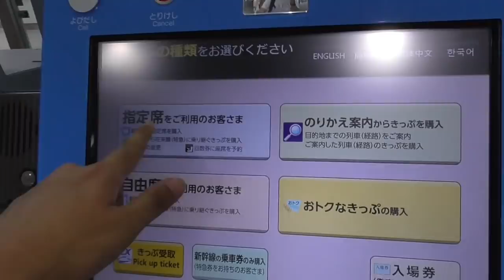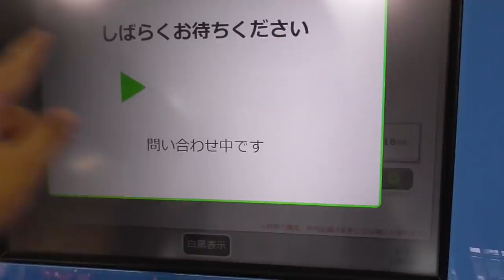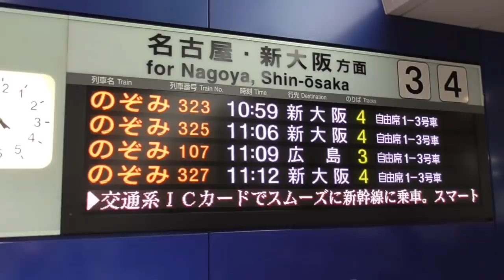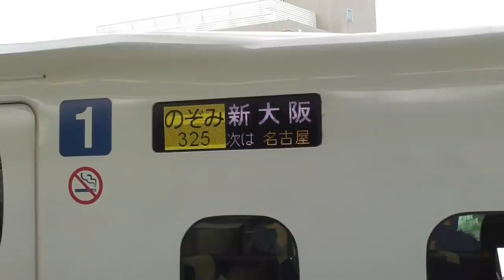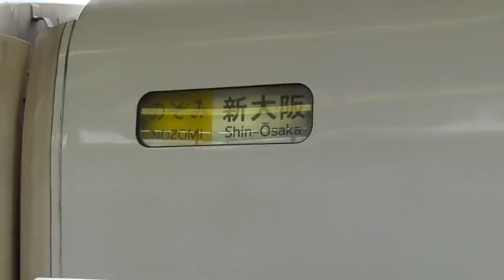【挑戦】新横浜から"3分間隔のぞみ"で繁忙期の自由席に座る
お盆は新幹線が混みます。お盆でなくても、7月下旬～8月は繁忙期ということで、指定席の値段が200円高くなります。そんな中で、新横浜から自由席に座ることができるのか？普通の時期でも新横浜からのぞみの窓側に座るのはなかなか厳しいと言われる中で、臨時の3分間隔で来るのぞみ号に焦点を当ててチャレンジしてみました。